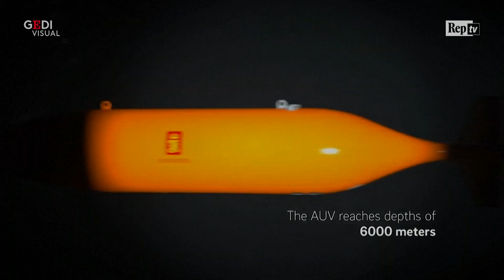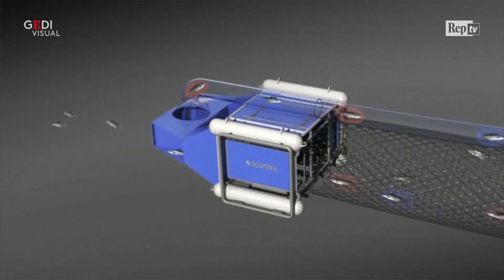Ecco Rev Ocean, lo yacht più grande del mondo nato per salvare il pianeta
Si chiama Rev Ocean ed è lungo quasi 183 metri: è quasi pronto lo yacht più grande del mondo e porterà sul mare 55 scienzati e 35 membri dell"    equipaggio per studiare la salute dei nostri mari."    Costruito da Fincantieri nel cantiere Vard di Tulcea, in"    Romania, è la nave di ricerca e spedizione più avanzata del mondo. Una volta perfezionata in Norvegia, l'imbarcazione sarà attrezzata per lo svolgimento di missioni che coprono l"    intero sistema marino: raccoglierà dati sull"    impatto delle emissioni di anidride carbonica sull"    oceano, l"    inquinamento da plastica e la pesca sostenibile con reti da traino scientifiche, sistemi sonar, laboratori, auditorium e aule scolastiche. Il superyacht è dotato anche di un veicolo subacqueo a gestione remota con una capacità di 6mila metri di profondità. .  .Commissionato dal miliardario norvegese Kjell Inge Rokke il Rev sarà, dice il benefattore, "una piattaforma per la raccolta di conoscenze". E avrà un impatto ambientale ridotto grazie alla linea dello scafo e delle eliche e al sistema di timone per il recupero dell"    energia, motori a media velocità, un meccanismo di propulsione diesel-elettrico e un sistema di pulizia degli scarichi.